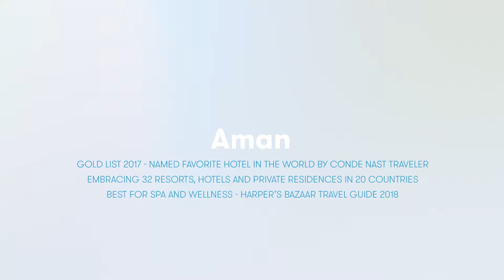Missoni Baia, Exclusive Sales and Marketing by Fortune Development Sales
Located in the popular Edgewater neighborhood of Miami, Missoni Baia will bring expert integration of style, craftsmanship and engineering to life, resulting in a residential experience of unmatched quality and a striking design that marks its presence on waterfront and skyline alike. The 649-foot-tall tower, will consist of 249 elegantly crafted residences, each ranging from one to five bedrooms, and 776 square feet to 3,788 square feet.